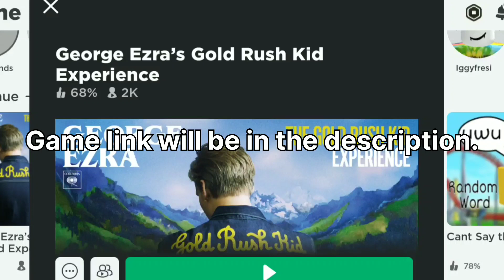[FREE ITEM] How To Get THE CONDUCTOR- GEORGE EZRA EMOTE | Roblox